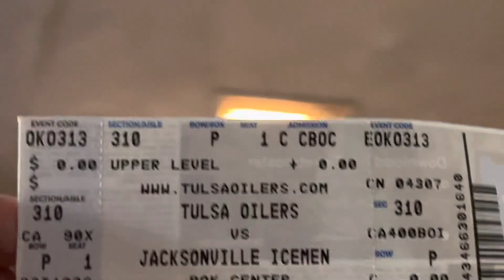In Kuki -Ice hockey match Tulsa Khopi aaa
BOL center aaa tuni ice hockey game kichep na um- Tulsa Oilers’ te team to Jacksonville Icemen te kichep … fast game ahe ice chunga aki chep jeh uvin,ice skates aki bu uva kichem